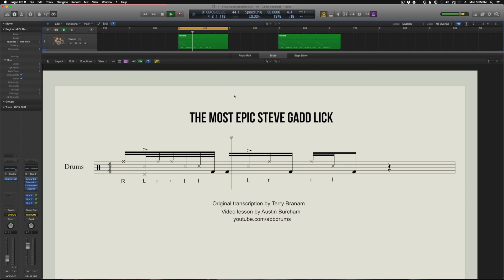Epic Steve Gadd Lick | Study The Greats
In this episode of Study The Greats, we will breaking down the epic Steve Gadd lick from his solo at the Zildjian Day '84.

GEAR I USE

PEARL | MEINL | VIC FIRTH